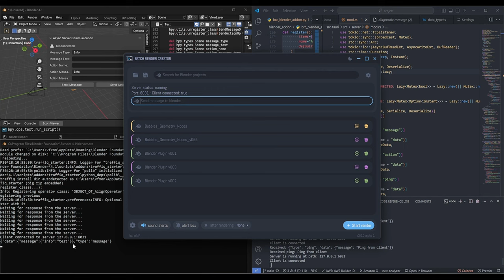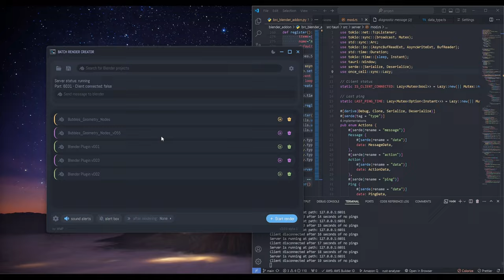BLENDER BRC V3 - Creating Bidirectional TCP Connection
I'm slowly programming Batch Render Creator v3, which is currently creating a bidirectional TCP connection system to receive and send commands.
At the moment the client tries to connect persistently with the server and can recognize when the connection has been lost, the same goes for the server which can identify when the client is running.
This application is being made using Tauri Framework where the backend is developed in Rust and the frontend I chose to work with VUE 3. The idea is to be a program that works on Linux, macOS and Windows, but with the first releases only for Windows.